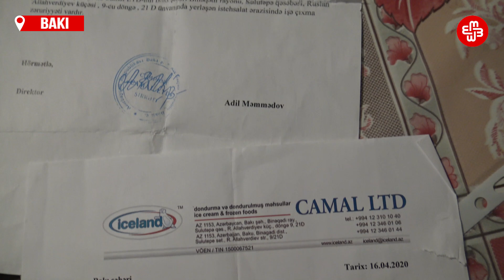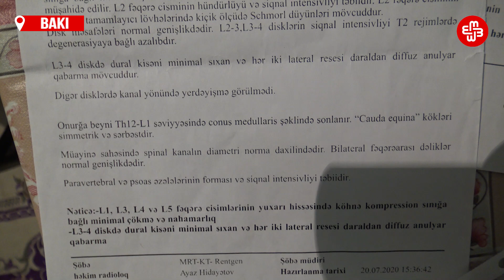Sənin Səsin: İş yerində qəzaya düşən vətəndaşın şikayəti var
Sənin Səsin verilişinin budəfəki buraxılışında izləyəcəksiniz:
1) İş yerində yıxılaraq onurğası zədələnən vətəndaş təminatsız qalıb
2) Ağcabədinin Hindarx qəsəbəsində su kanalının tullantı yerinə çevrildiyi deyilir
3) Şamaxıda ağacların kökündən çıxarılaraq məhv edildiyi, ərazidən torpağın üst qatı qazılaraq satıldığı iddia olunur
4) Binə qəsəbəsi, Südçülük Savxozu  yaşayış massivinin sakinləri "Azərişıqdan" şikayətçidirlər